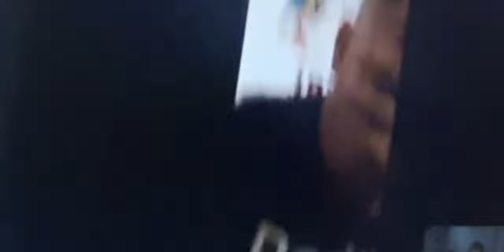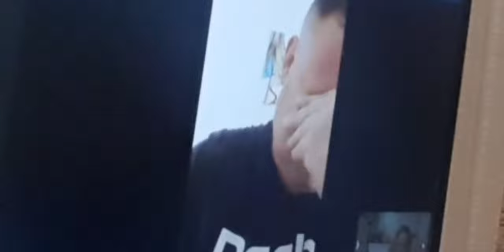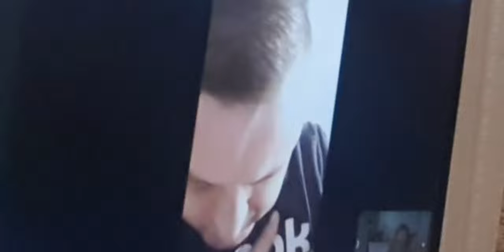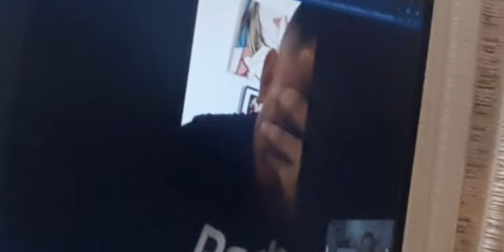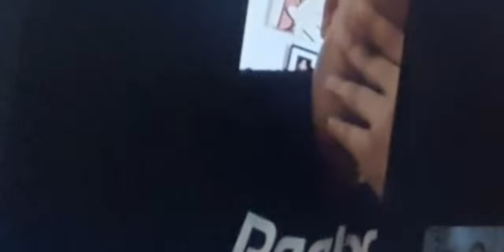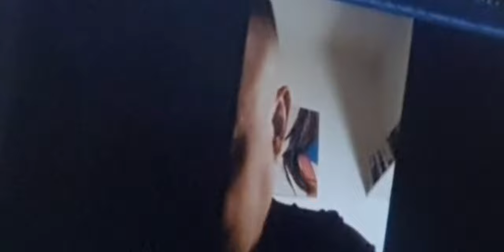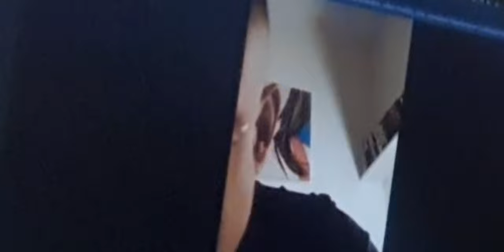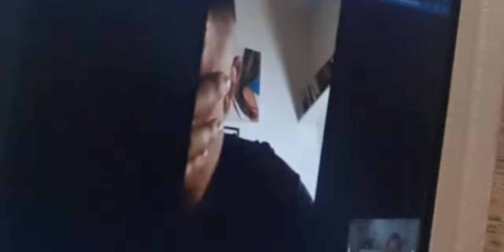MŁODY MĘŻCZYZNA PŁACZE JEST UWALNIANY OD DEPRESJI I AGRESJI I ODDAJE ŻYCIE JEZUOWI. BASIA ROSLANIEC